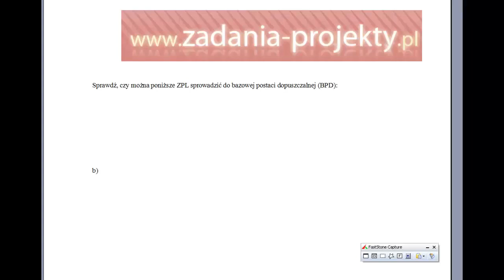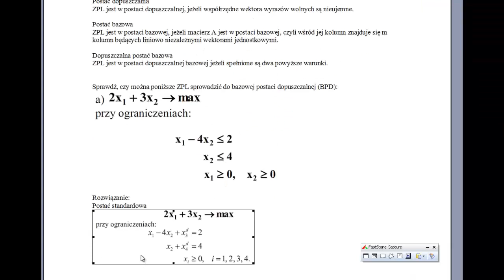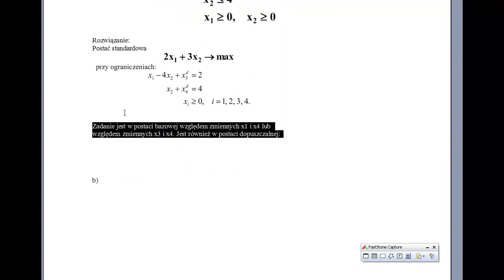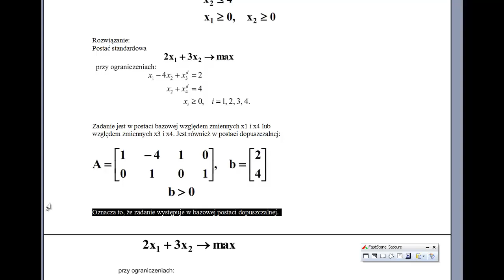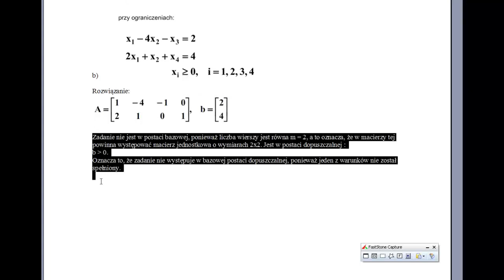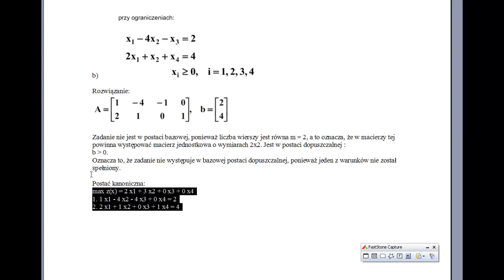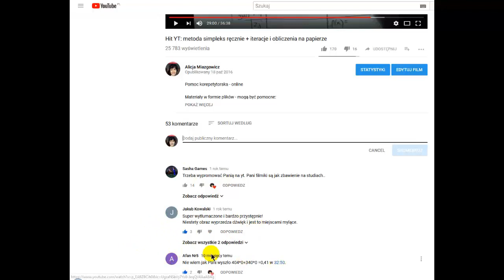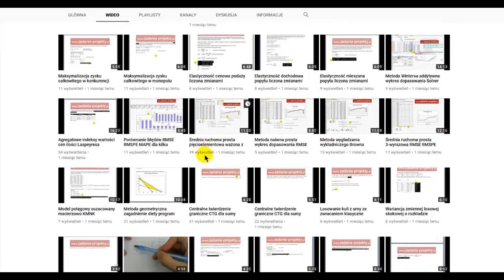Metoda simpleks: wstęp - zapis postaci kanonicznej i bazowej od A do Z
Film przedstawia krok po kroku jak rozwiązać zadanie programowania liniowego, którego nie można rozwiązać prostszą metodą graficzną z racji większej liczby zmiennych decyzyjnych lub bez użycia Solvera, czyli dodatku programu MS Excel.
Warto zapoznać się z całością filmu, aby zobaczyć kolejne etapy ulepszania niezbędnych tablic simpleksowych. Polecam zapoznać się z tym samodzielnie wykonując to zadanie równolegle z filmem, aby do końca zrozumieć jak to działa w praktyce.